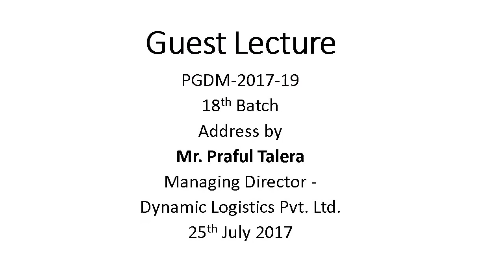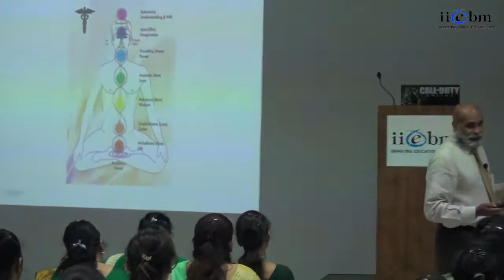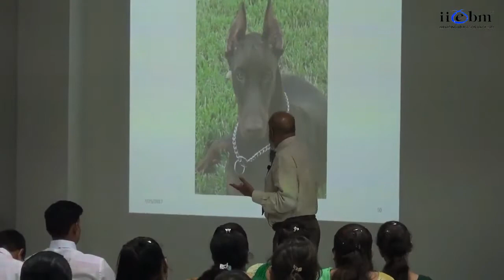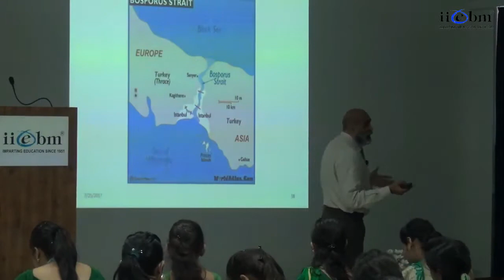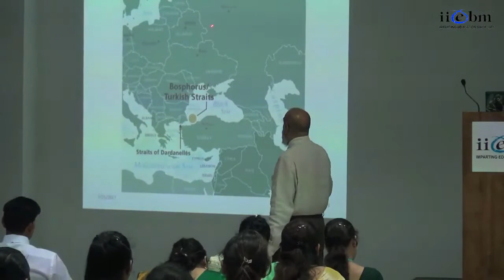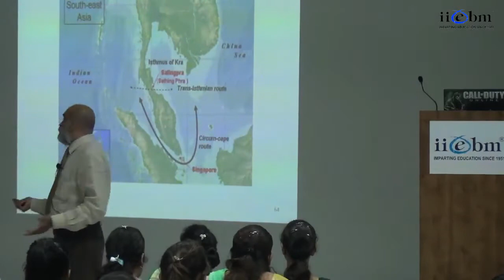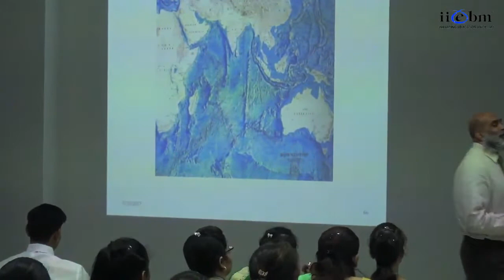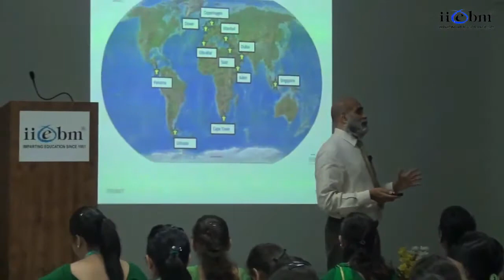Mr. Praful Talera